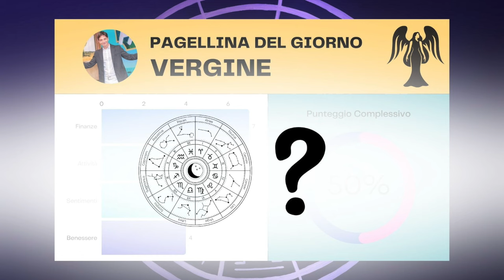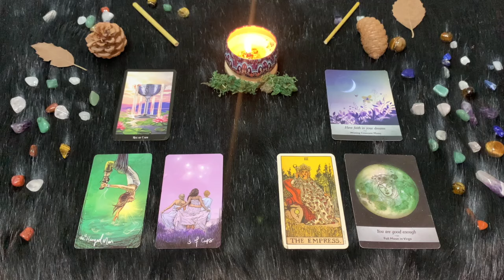Vergine ♍️ L'Oroscopo di Paolo Fox - 2 Novembre 2024 - Novembre, ma sempre con Saturno contro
"2 Novembre 2024 - L'astrologo Paolo Fox presenta l'oroscopo del giorno per i 12 segni zodiacali. Scopri cosa riservano gli astri per il tuo segno oggi: amore, lavoro, fortuna e salute secondo le previsioni di Paolo Fox, uno dei più celebri astrologi italiani."